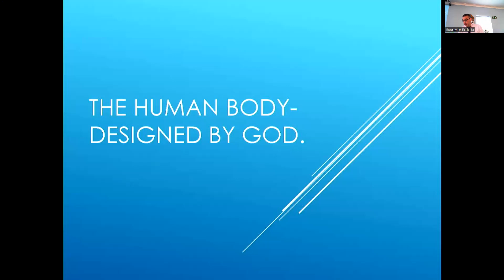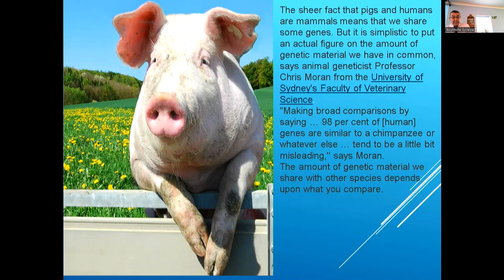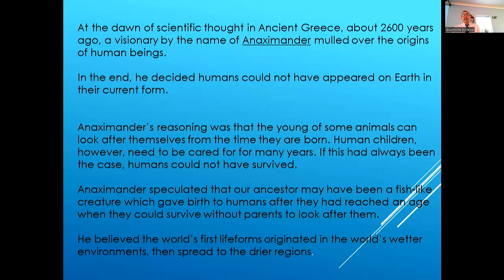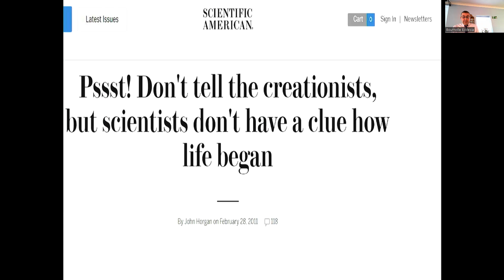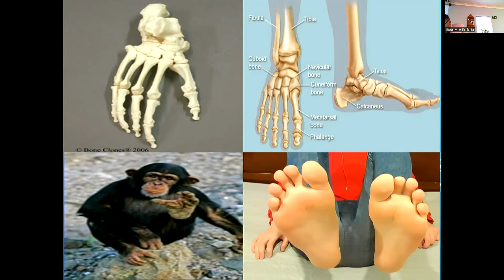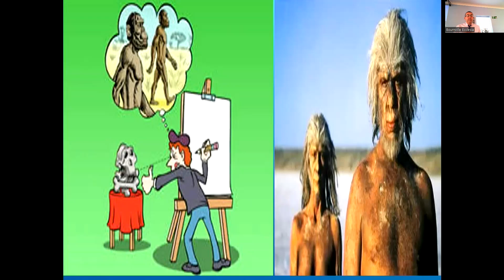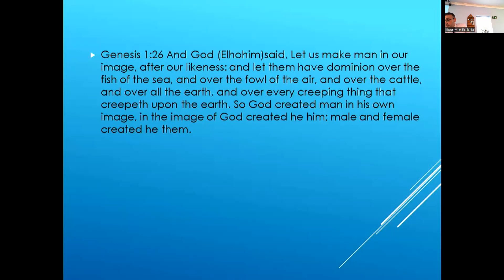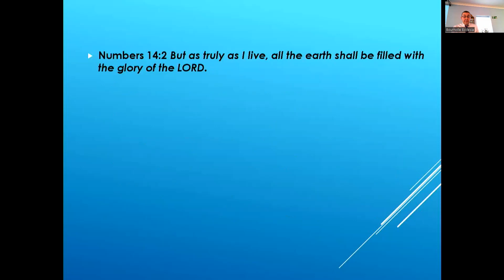The human body - designed by God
Christadelphian Bible lecture on "  The human body - designed by God. "  by Mr S Cox.